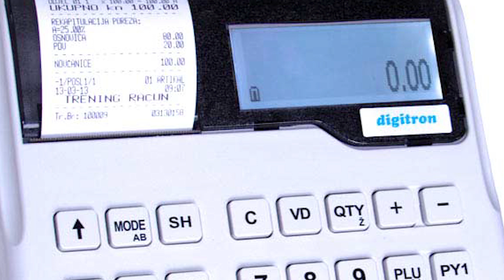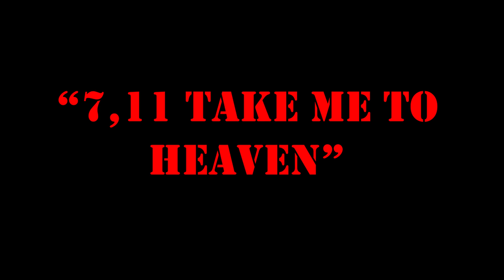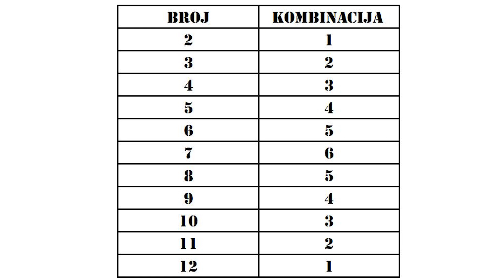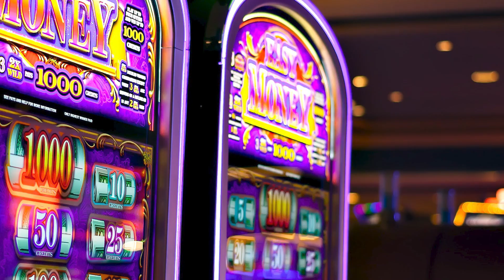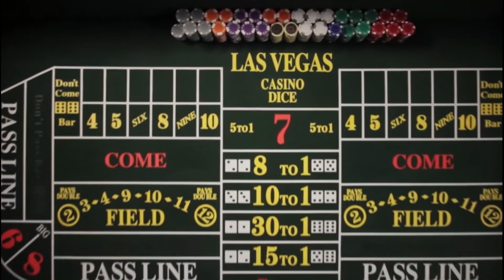Je li ovo najkompliciranija Casino igra? Uvod u Craps.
Kako se igra Craps za početnike u 7 minuta.

Nemojte zaboraviti:
1. Kockanje nije način zarađivanja novca. Treba ga shvatiti kao zabavu, čak i ako ste trenutno u dobitku, kuća uvijek ima prednost na duge staze.
 2. Samo kockajte sa novcem koji si možete priuštiti izgubiti.
3. Odredite unaprijed iznos s kojim možete igrati. Lako se zanijeti tijekom igre, tako da je iznimno važno ne prekoračiti taj limit.
 4. Nikad ne trčite za gubicima. Casino igre i mašine ne znaju koliko ste trenutno u gubitku, tako da ako niste imali sreće dosad, to vam ne povećava šanse za skori dobitak. Ako dođete do limita, treba stati.
5. Napravite pauze, nije teško pri igranju izgubiti koncepciju vremena.